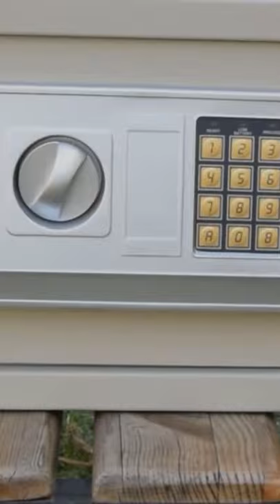Can a SAFE Survive an AIRBAG?!